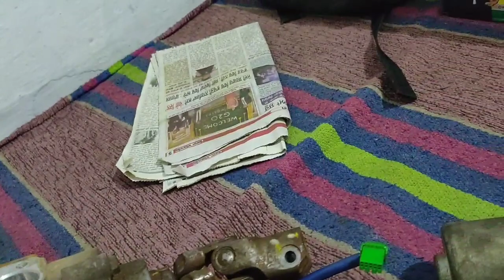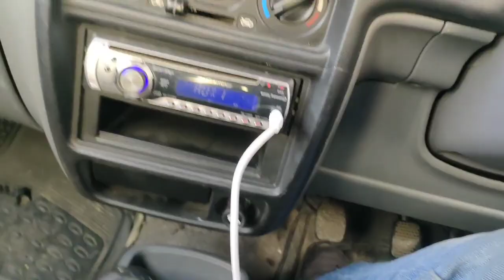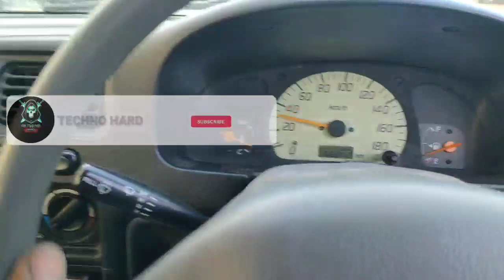Alto power steering repair full work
Alto power steering full work

every connection describe in this video
or every part of steering in details